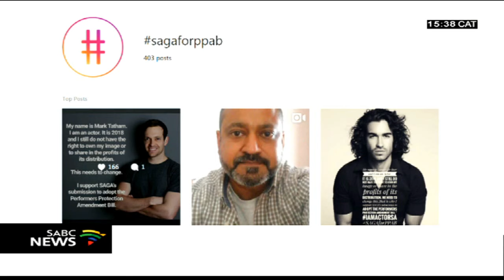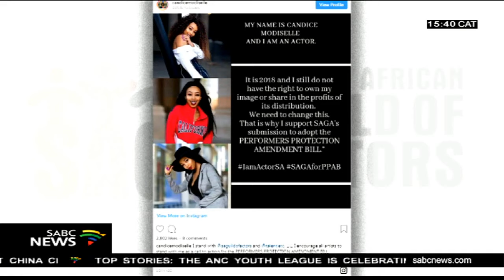Masebe on calls to amend Performers Protection Act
The South African Guild of Actors say they believe they were given a fair hearing in parliament during their motivation for the adoption of the Performers Protection Amendment Bill. SA Guild of Actors, led by Jack Devnarain also made submissions to parliament on behalf of actors. Actors in South Africa have recently expressed dissatisfaction over residuals paid to them in the making of TV shows and movies. They claim that they do not have rights to own their image or share in the profits of content distribution - like those across the rest of the globe.
Now to talk about the plight of South African actors, we are joined on the line by veteran actress Florence Masebe